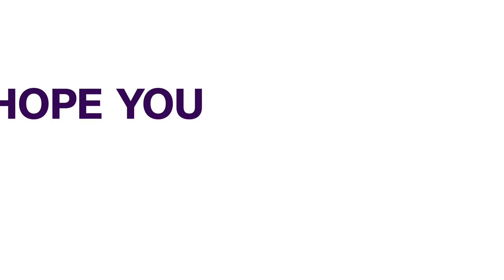U.S. Immigration Reform: Migrants Continue To Cross Into Texas | FOREIGN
Migrant families continued on Thursday (July 29) and Friday (July 30) to cross the Rio Grande River into Mexico as U.S. President Joe Biden continued to call for immigration reform.